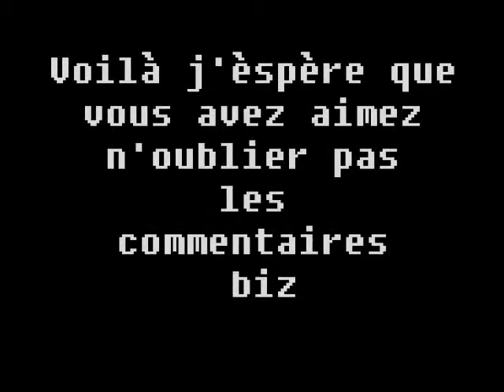évolution capillaire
Voilà , oh mince faite pas attention au faute d'orthographe zute alors -_-°